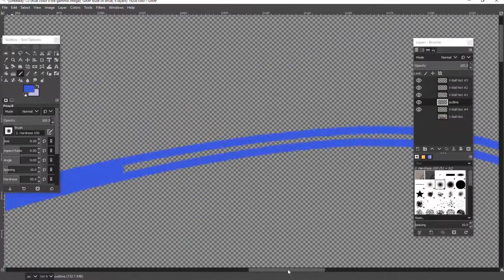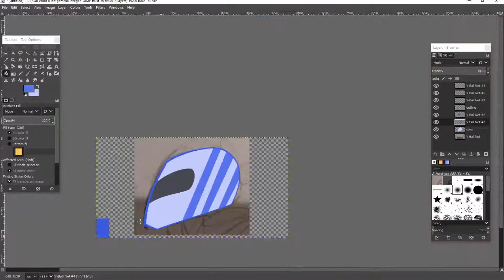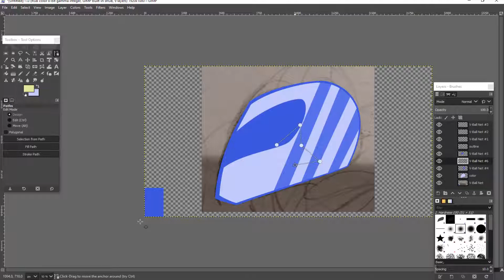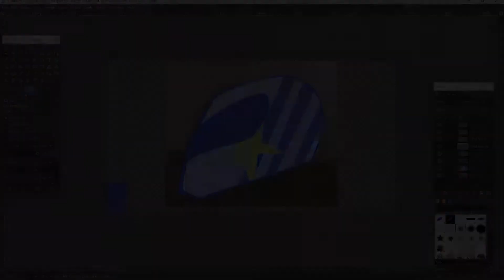Short Speed Art : Helmet Decal + New Redbubble Folder!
Sorry for my absence but I've been working on content for my brand new Redbubble folder titled "Rolling Start", It's a folder specifically for my designs that are inspired by the automotive community.